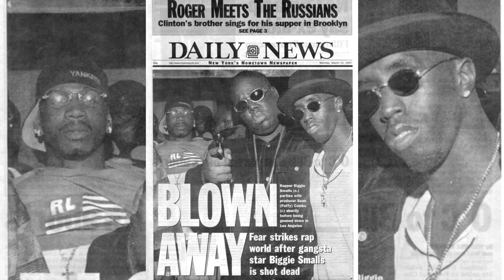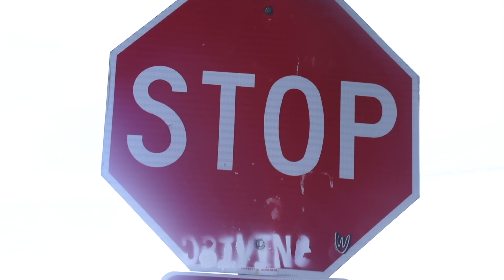Curt Digg - Never Been